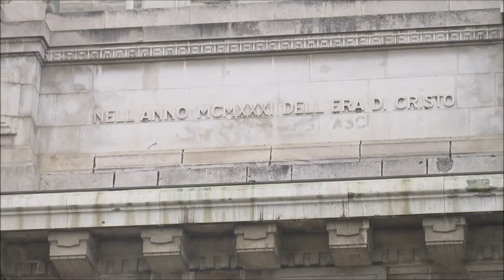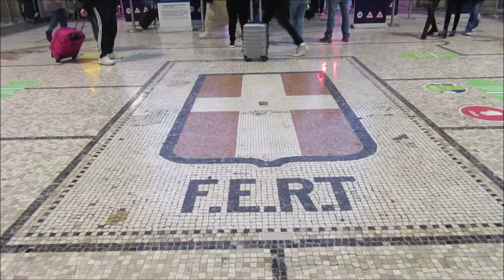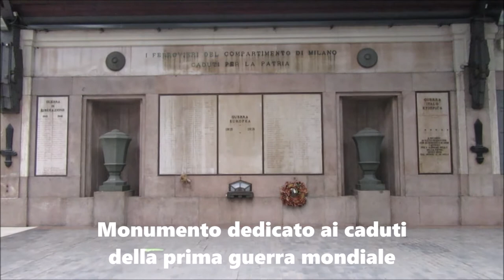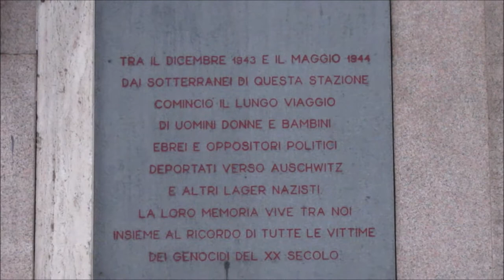MILANO CENTRALE - Grandi Stazioni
RIPRESE VIDEO Febbraio 2022

La stazione centrale di Milano fu inaugurata nel 1931 in sostituzione della precedente stazione centrale del 1864, è la seconda d'Italia per flusso di passeggeri, dopo Roma Termini e una delle principali stazioni ferroviarie d'Europa.
La stazione possiede ventiquattro binari tronchi, la tettoia che li ricopre è composta da cinque volte in ferro e vetro.
Al binario 21 si trova la "Sala Reale", sala d'attesa della famiglia reale italiana e della corte.